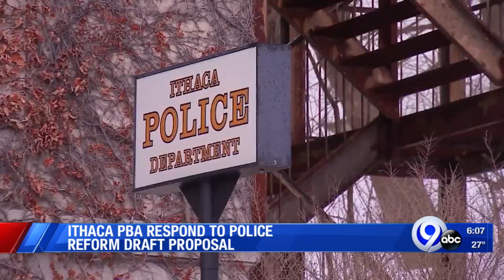Ithaca PBA holds press conference on proposed changes to Ithaca PD